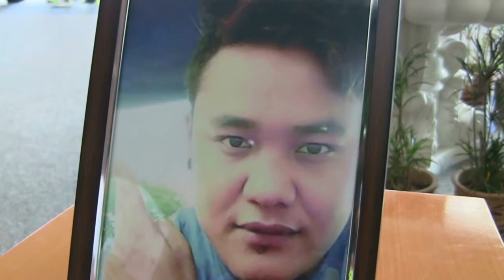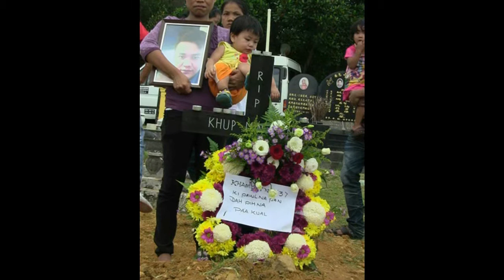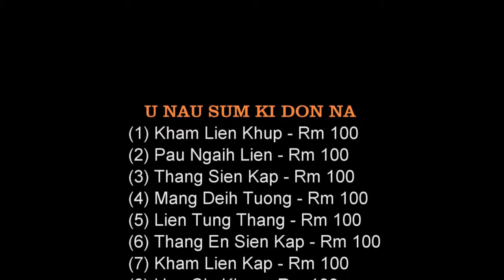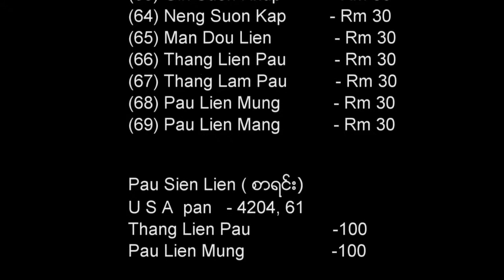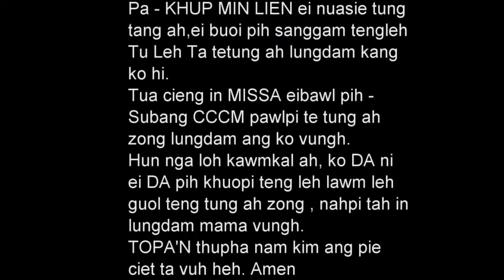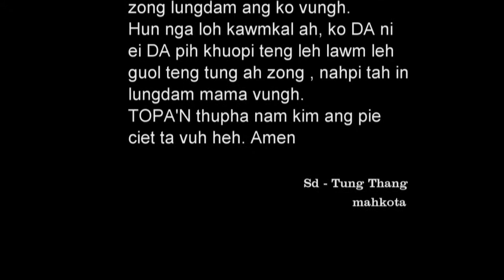Khampat khuo No(3) Pa Khup Min Lien tawh khawl ton atawp na (13)